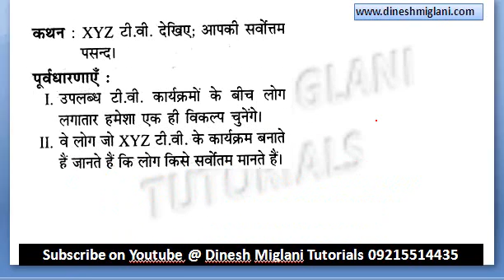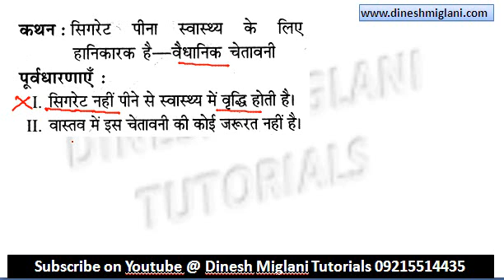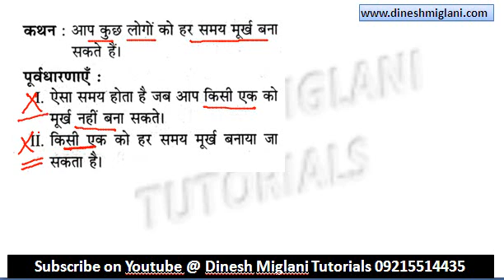STATEMENT ASSUMPTION IN HINDI MEDIUM REASONING SESSION 2 SSC CGL CHSL RAILWAYS IBPS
This video consists of STATEMENT ASSUMPTION (HINDI) which is a part of REASONING. A very helpful and must watch video for SSC CGL SSC CHSL GOVERNMENT JOB CAT ELITMUS AFCAT ASPIRANTS as it contains the QUESTIONS  as well short cuts & Tricks  along with appropriate examples and discussion on previous year papers questions.  In this video tricks are given for how to solve questions of STATEMENT ASSUMPTION (HINDI) which are generally missing in books.